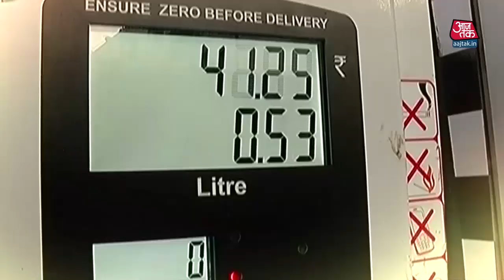यहां टॉफी की कीमत पर मिल रहा है पैट्रोल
World में Crude oil के बढ़ते रेट की वजह से महंगे होते Petrol के चर्चे हर जगह है लेकिन एक देश ऐसा भी है जहां 1 Litter Petrol की Price India में मिलने वाली 1 Toffee से भी Cheap है. सही सुना आपने इस देश में 1 litter petrol का Price India के 1 रूपए से भी कम है. इस देश के नाम है World में सबसे Cheap Oil Sell करने का Record है.